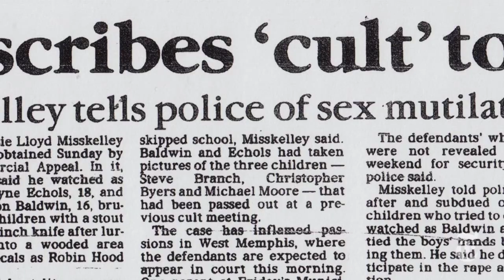Movie Review: 'Django Unchained,' 'Les Misérables' and 'West of Memphis' - This Week's Movies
Reviews from The New York Times critics Manohla Dargis, Stephen Holden and A.O. Scott.